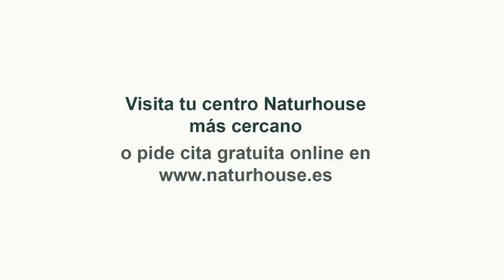Jesús Á Rojo: Sánchez se queda solo: desbandada de cargos en Moncloa para el 23J